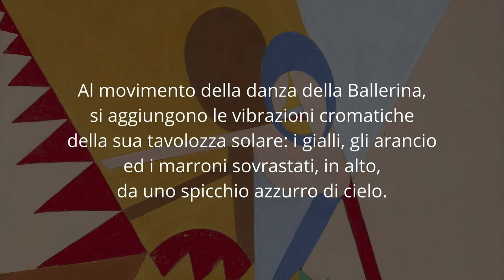Fortunato Depero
Fortunato Depero (Malosco 1892 - Rovereto 1960)
"Ballerina" 1917 circa
olio su cartone
cm 54x49
Firmato in basso a destra
Firmato e dedicato "Per l'amico Luigi Gaspari - simpaticamente - Fortunato Depero 1955" al retro